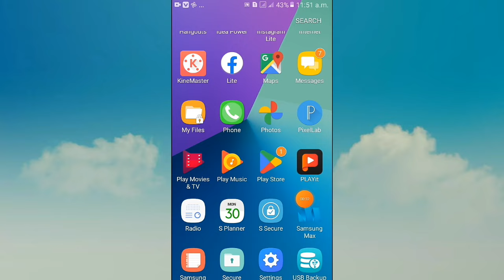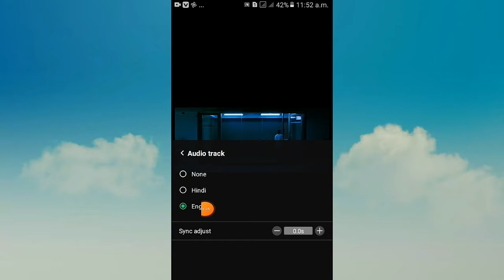English movie ko hindi mein kaise dekhe | how to movie language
English movie ko hindi me kaise dekhe